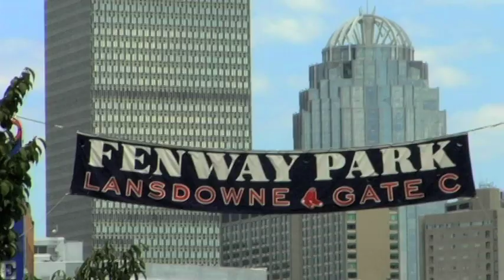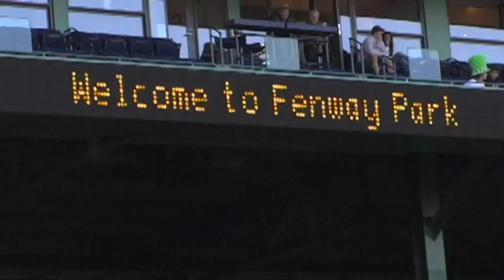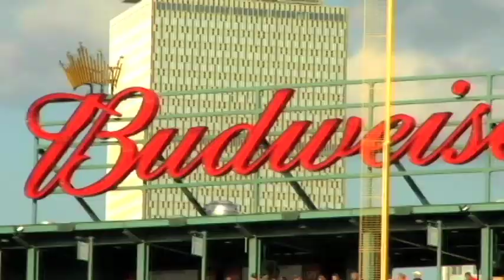Danny Gallagher sings the National Anthem at Fenway Park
Singer/songwriter, Danny Gallagher, performs the National Anthem at Fenway Park on July 30, 2010. Danny also performs in an acoustic duo, is the front man for a wedding and function band and is currently at work on a new EP that is scheduled for release sometime in early November of 2010.